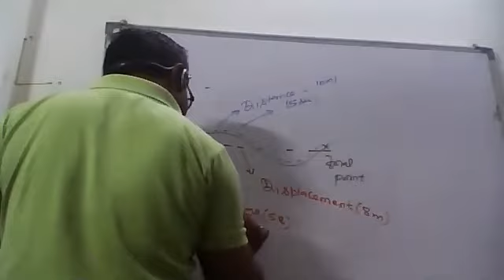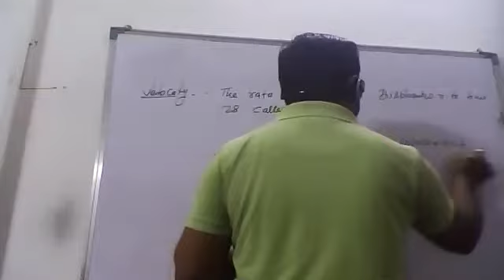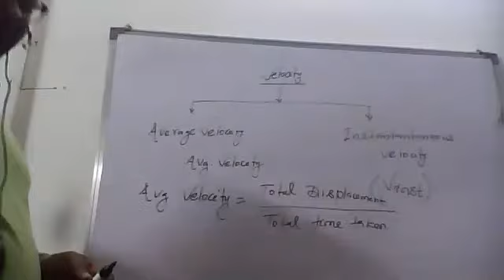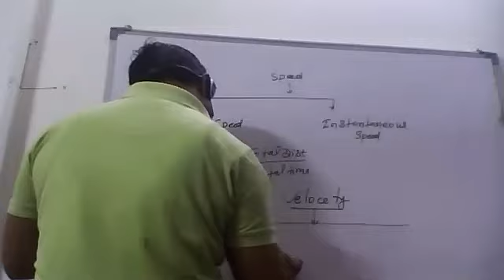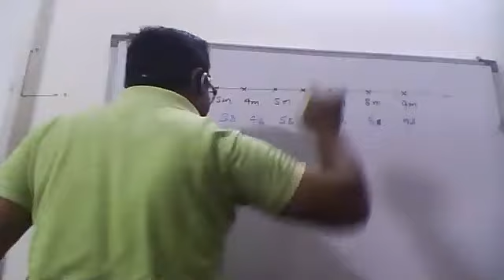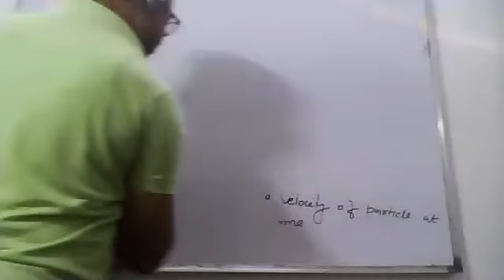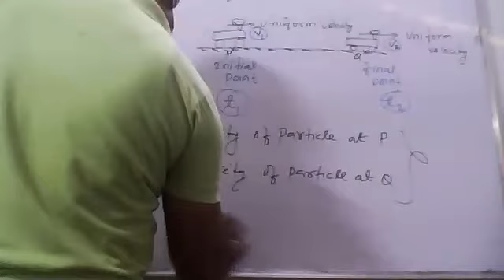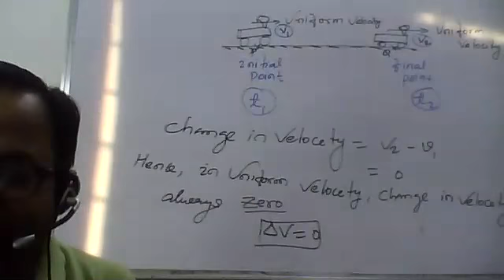Uniform Velocity & Non Uniform VELOCITY